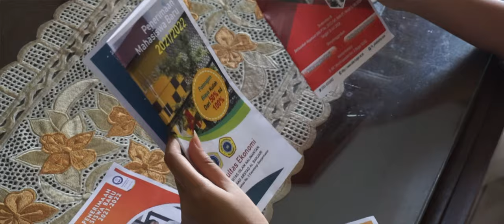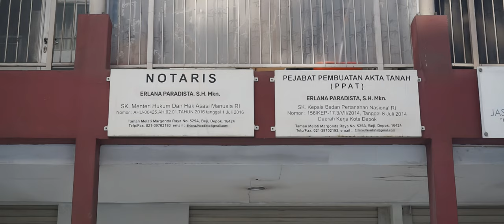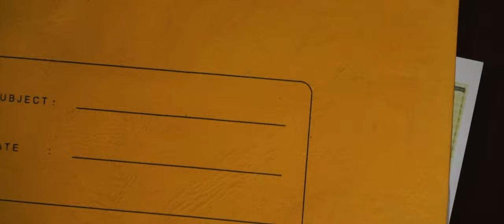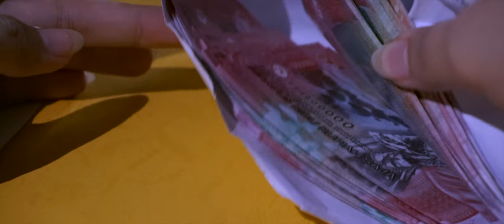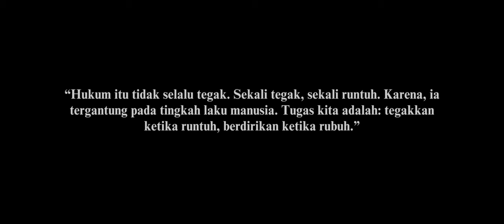Tanda Tangan Aja | Short Film [4K]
Berawal dari desakan orang tua, berujung pada paksaan tutup mata.

Tidak pernah terpikir sebelumnya oleh Lana bahwa pekerjaan notaris akan menjadi titik balik dalam hidupnya. Notaris yang terlihat hanya tanda tangan saja, ternyata mengemban beban tanggung jawab yang besar. Tidak terlintas sedikitpun pada benaknya, bahwa sepucuk tanda tangan yang ia miliki dapat menjadi penentu nasib hidupnya.

Tanda Tangan Aja mengangkat kisah hidup notaris dan tanggung jawab yang tersirat dalam sepucuk tanda tangan dibubuhkan di bawah perjanjian. Film pendek ini dipersembahkan untuk mengingatkan pada anda sekalian, bahwa setiap perbuatan ada akibatnya, setiap jabatan ada tanggung jawabnya.

Dipersembahkan oleh:
Kelompok Notaris Paralel C1
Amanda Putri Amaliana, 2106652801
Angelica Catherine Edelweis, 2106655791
Enmia Hetty Lorenza Tumangger, 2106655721
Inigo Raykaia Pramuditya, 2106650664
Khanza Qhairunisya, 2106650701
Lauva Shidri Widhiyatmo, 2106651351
Nakhila Djenar Andhany Putri, 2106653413
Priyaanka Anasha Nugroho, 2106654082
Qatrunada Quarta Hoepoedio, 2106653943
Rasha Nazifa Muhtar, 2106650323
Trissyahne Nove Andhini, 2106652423